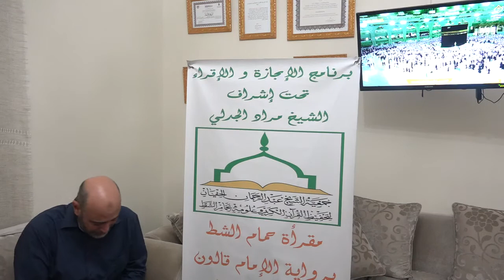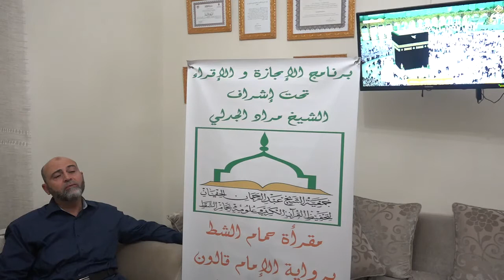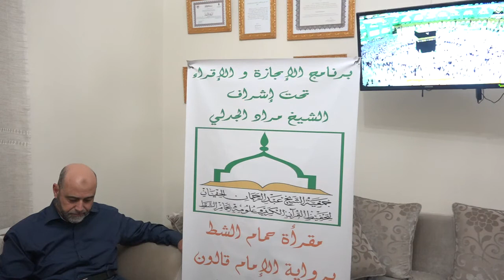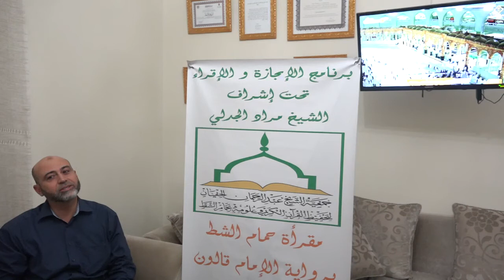تسميع الحزب السادس للطالب حاتم بن عياد على الشيخ مراد جدلي